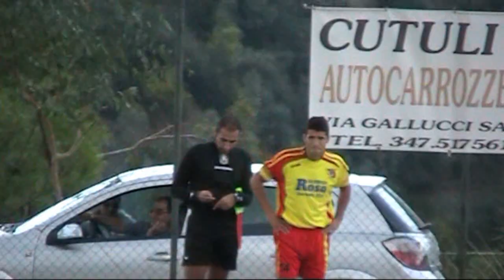San Mauro Marchesato vs Sersale 0 - 2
2a giornata di promozione gir.A.
Sconfitta in casa per il San Mauro per 2 a 0 contro il Sersale.
20 settembre 2009